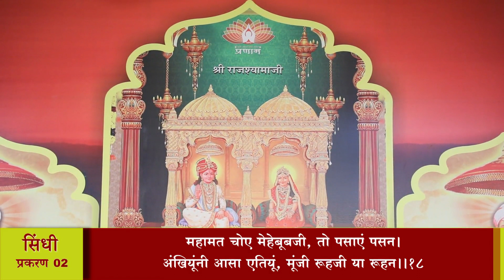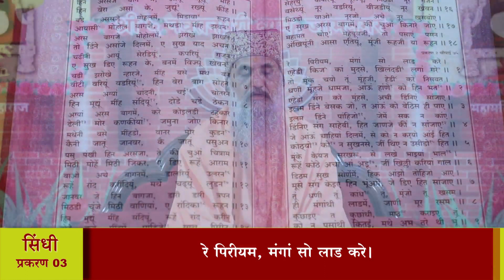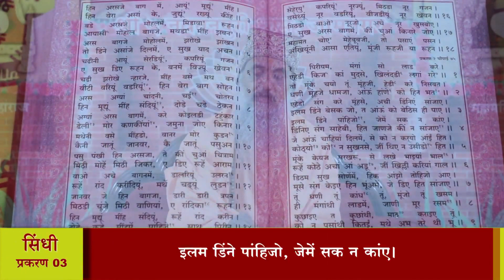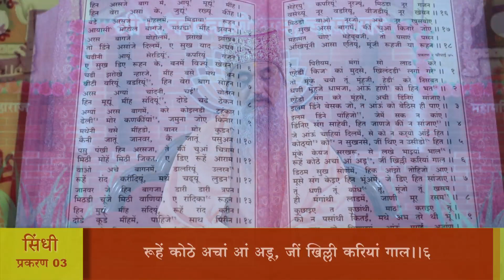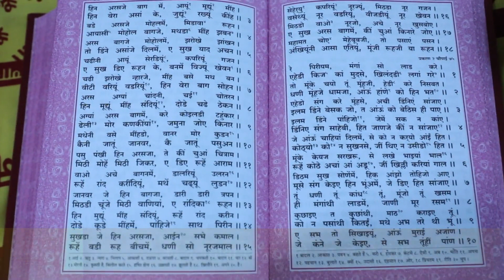श्री तारतमसागर (प्रशिक्षण) दैनिक 25-03-2023